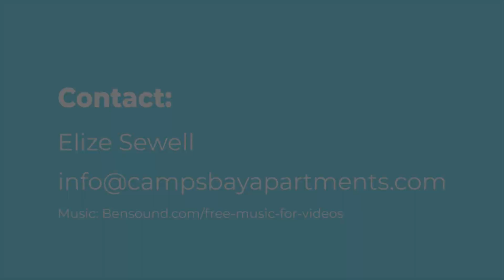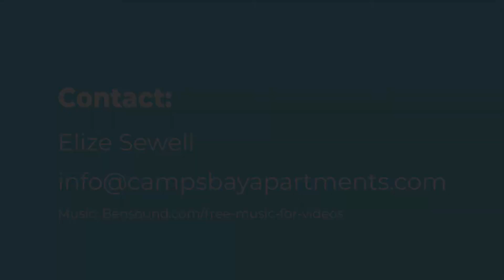Dunkeld Village, 3 Bedroom in Camps Bay with private plunge pool, close to the beach and restaurants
A 3 Bedroom duplex townhouse in Dunkeld Village.

There is a private plunge pool, small garden, weber BBQ, double garage, uncapped fibre-optic Wi-Fi (the Wi-Fi speed can be increased at an additional cost and the wifi works during power failures),TV, Netflix, situated a 1.5km drive from the beach and Camps Bay Village and a 6 minute walk (when taking a short cut). Air-conditioning in the lounge and main bedroom.
Battery and solar power.

Situated on the corner of Dunkeld and Willesdene Road.

Address: C/O Dunkeld & Willesden.